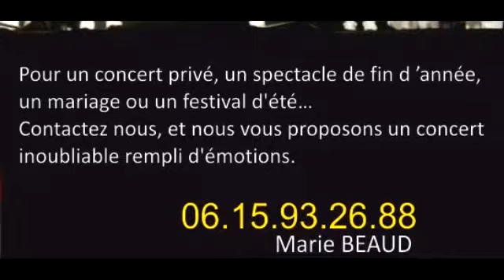Coeur de Blues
Choeur Gospel "COEUR DE BLUES" Besançon 25